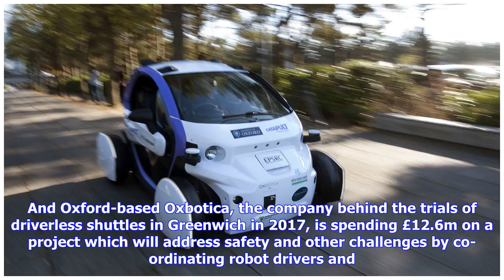Breaking News | Self-driving cars get £30m bump start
A new £30m fund, financed by industry and the Government, will accelerate the race to get autonomous cars onto British roads by 2021.The fund will have a special focus on making parallel parking “a thing of the past”, according to Business Minister Richard Harrington, who says £5m of the total will go to research on automating the tricky manoeuvre. While some cars can already assist with parking – in some cases by doing the steering while the driver works the pedals – none are able to control th...